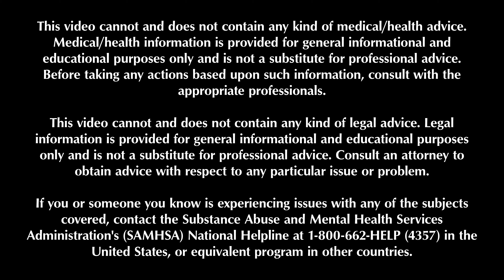The Opioid Scare Part VI: Conclusion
Wrapping it all up by showing the complicity of the news media, and how they'll even advocate harmful and possibly life-threatening "treatments" that don't work, engaging in misinformation and deliberate deception, while fearmongering about opioids.

This is a compilation of videos from an earlier playlist, but there's a lot of new material included, too.